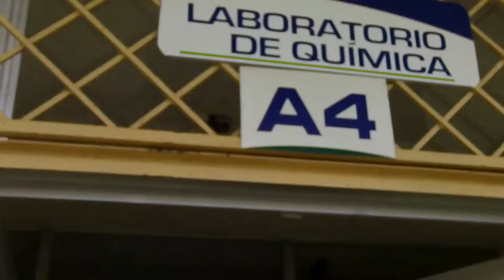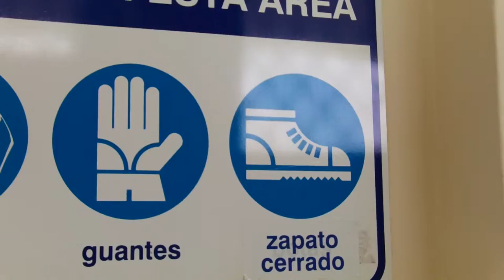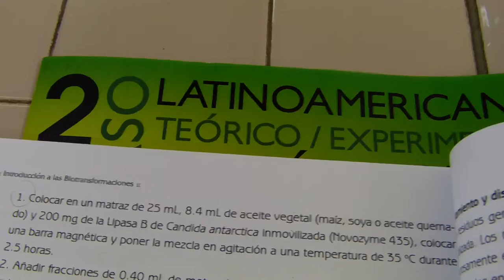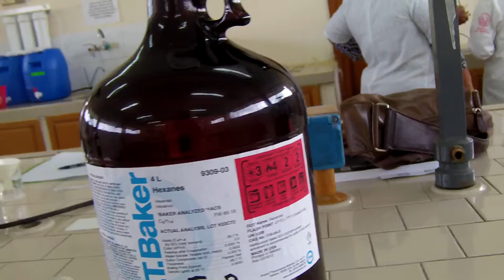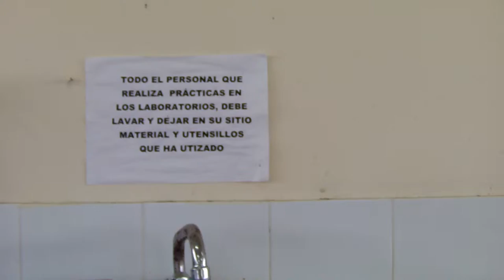#1 QUÍMICA VERDE: Biotransformaciones / Laboratorio / Joel Omar Martínez, UTE, 2012.07.31.